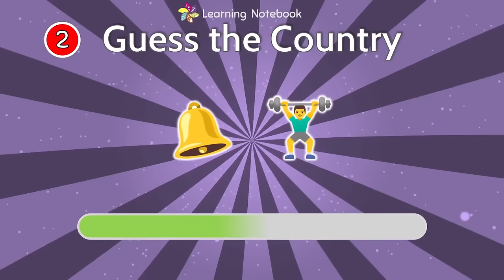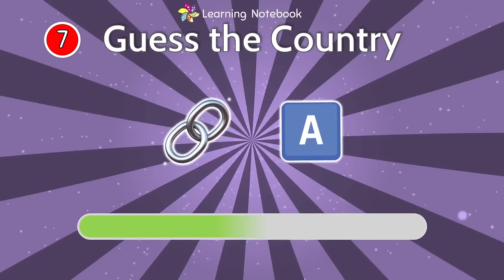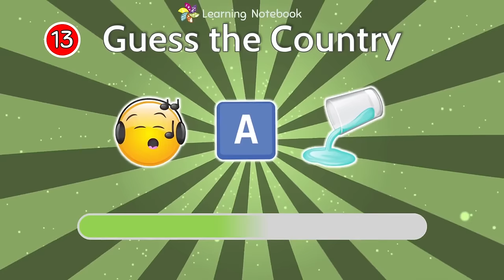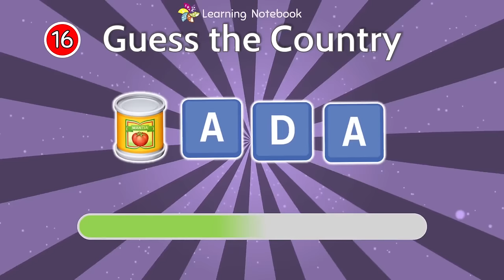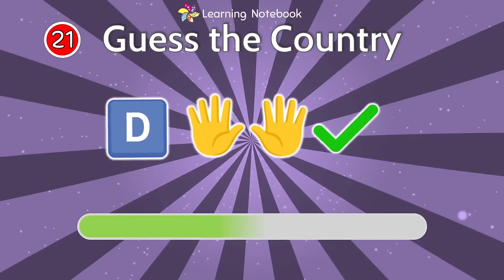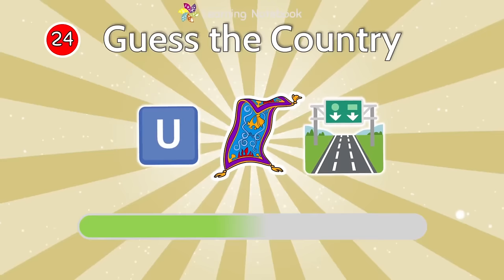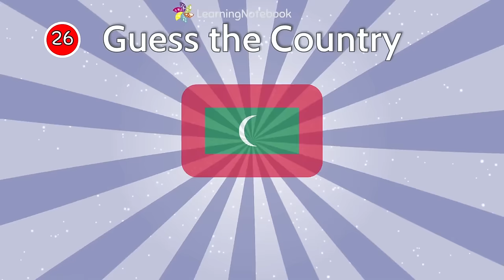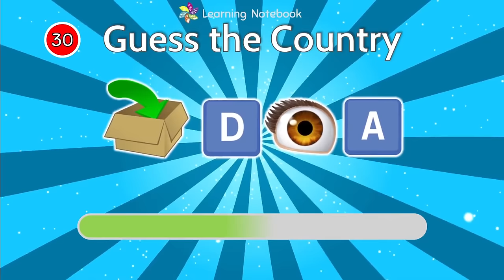🚩 Can You Guess the Country by Emoji 🌎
Can you guess the country by emoji? In the emoji challenge guess the country by emoji.
You have to guess a Country name based on the emojis shown within 10 seconds!